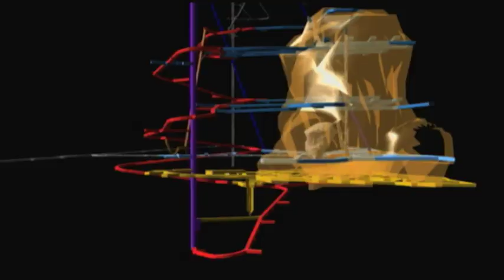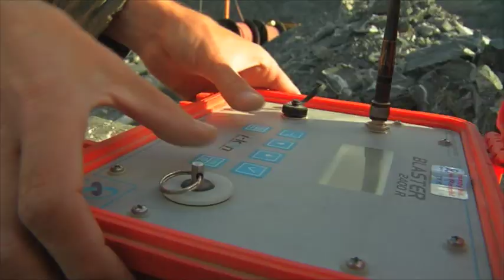IDNR-TV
Channel promo related to our mining coverage